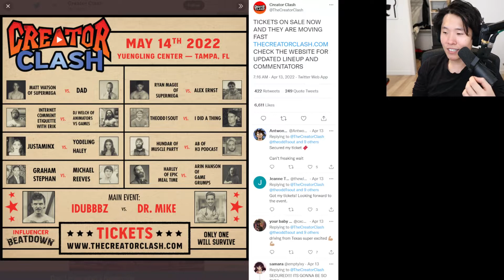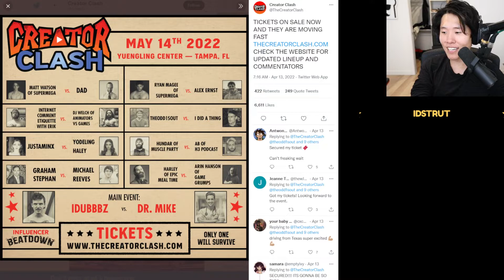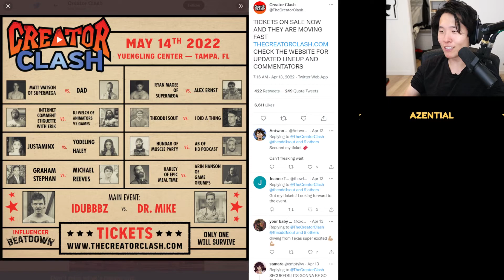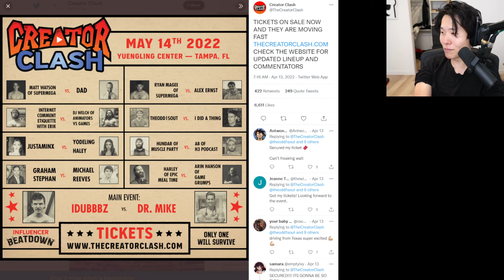DisguisedToast on his Twitch vs. YouTube Streamers Boxing Event Idea